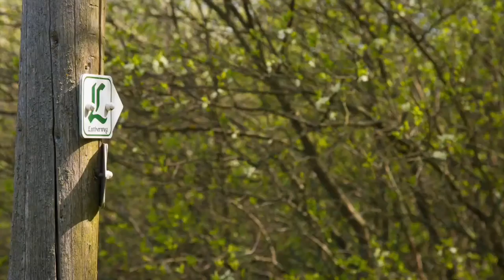29.04.2017 Fototour Grundmühle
Am 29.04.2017 war es soweit! Unsere erste gemeinsame und offizielle Fototour sollte stattfinden.
Unser Ziel war die Grundmühle bei Erfurt doch schnell stellte sich heraus, dass der Weg das Ziel war. Gemeinsam haben wir die Landschaft im Weißbachtal entdeckt und unter Anleitung der Fotografin Melanie Kahl sind viele viele wunderbare Bilder aus, für einige Teilnehmer, völlig neuen Perspektiven und Sichtweisen entstanden.

Die Fototour zur Grundmühle ist seit dem ein fester Bestandteil unseres Tourangebots und wir freuen uns auf jede neue Runde wie beim ersten mal.

Wenn du uns auch mal mit zur Grundmühle begleiten möchtest und unterwegs Tipps und Tricks zur Fotografie lernen möchtest, dann findest du hier die nächsten Termine:

Ein paar Angaben zum Video:

Fotos:
Melanie Kahl, freiberufliche Fotografin und Inhaberin von FOTOTOUR THÜRINGEN

Kamera:
Nikon D810
Nikon S9900

Video Erstellung und Schnitt:
iMovi - Kostenlose Software von Apple
Link zum Praxisbuch um die Software selber bestmöglich anwenden zu können